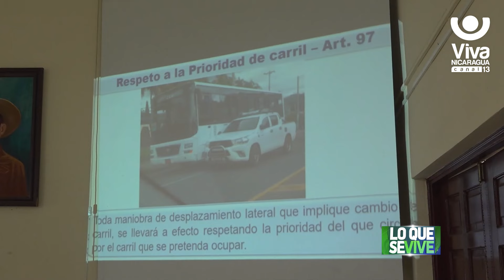Continúan esfuerzos para prevenir accidentes de tránsito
El luto y las tragedias continuan apoderandose de las familias nicaragüenses y los conductores hacen caso omiso a las medidas para prevenir los accidentes de tránsito.